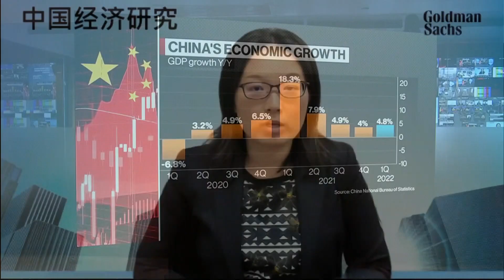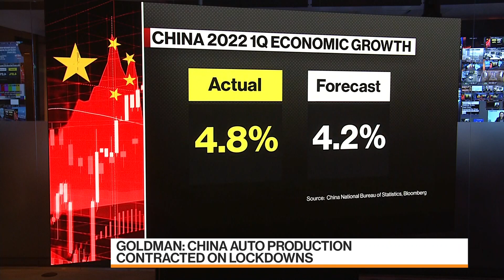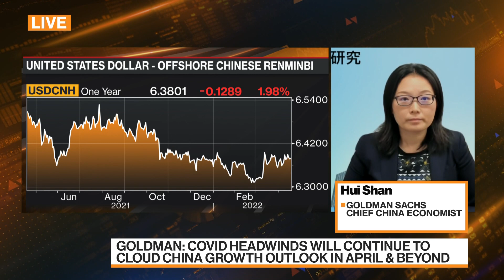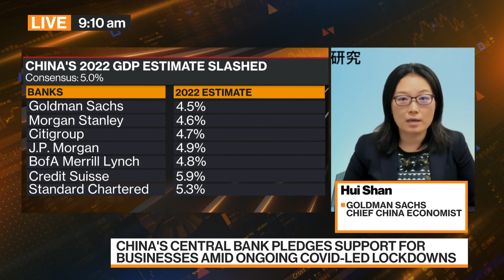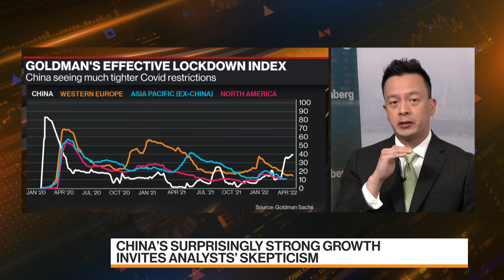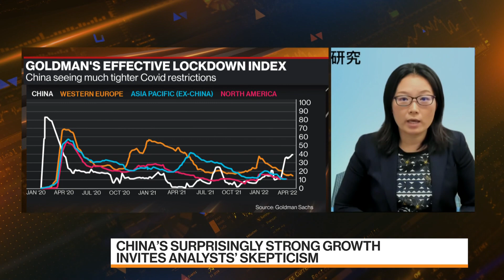Goldman Expects China's Economy to Grow 4.5% This Year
Hui Shan, chief China economist at Goldman Sachs, discusses the outlook for the world's second-largest economy and policies. China's central bank announced a spate of measures to support individuals and small businesses as the economy faces headwinds from Covid-led lockdowns. The measures came after China reported its biggest decline in consumer spending and worst unemployment rate since the early months of the pandemic. The economy grew 4.8% last quarter. Shan speaks on "Bloomberg Markets: China Open."